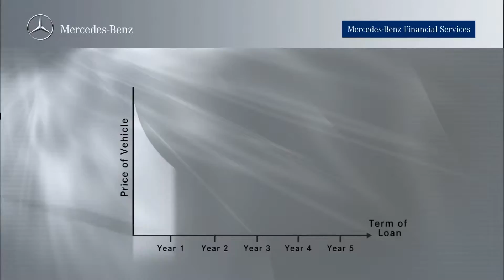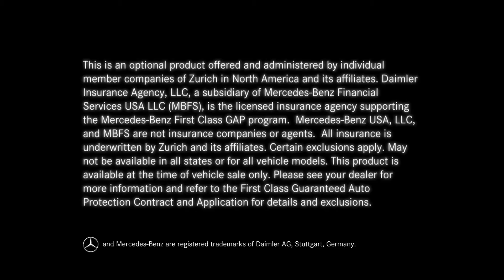First Class Guaranteed Auto Protection GAP 1080p